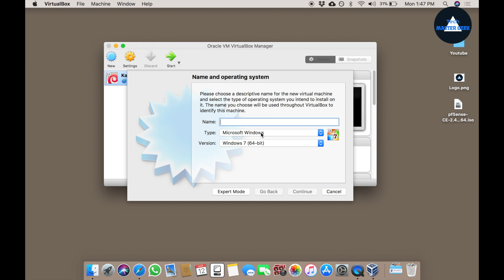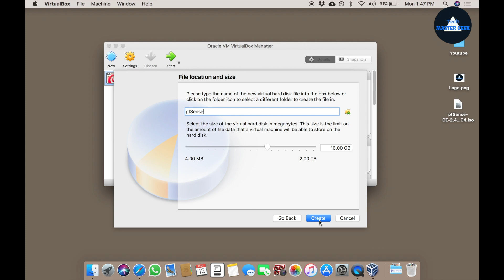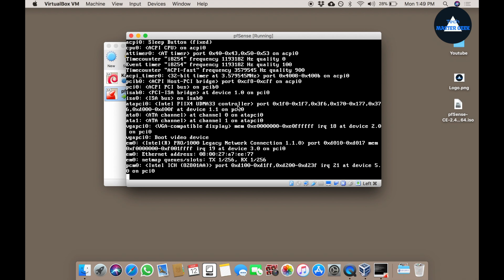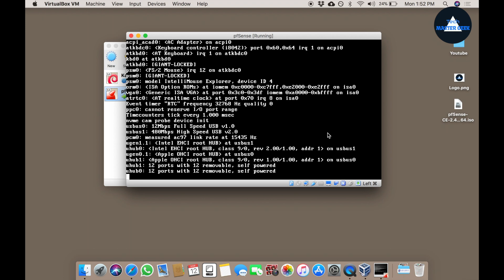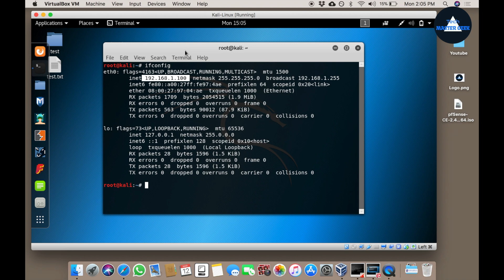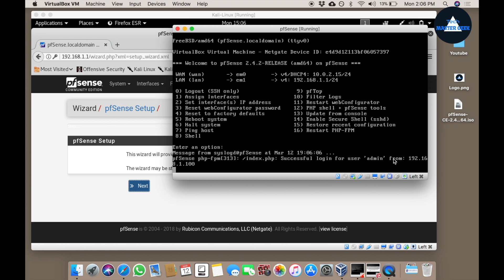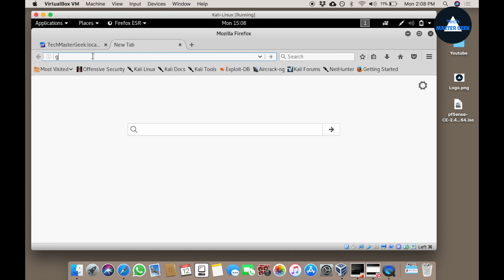INSTALLING PFSENSE 2024 | PfSense Tutorial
Hello,

This is my first video about installing a new version of PfSense.

If you have any questions and suggestions you can ask on comment section.